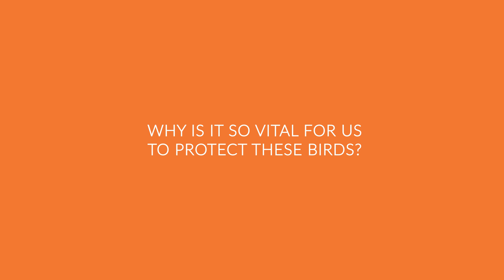Using Cameras & Artificial Intelligence To Fight Invasive Rats In The Kaua‘i Forests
Dr. Lisa "Cali" Crampton, head of the Kauai Forest Bird Recovery Project chatted with us about using artificial intelligence and cameras to improve the efficacy of their Goodnature A24 traps in the field.

The Kaua‘i Forest Bird Recovery Project aims to promote knowledge, appreciation, and conservation of Kaua‘i’s native forest birds. We focus on one threatened (I’iwi)  and three federally endangered species (Puaiohi, ‘Akikiki, and ‘Akeke’e) , with the goal of facilitating recovery of their populations in the wild.